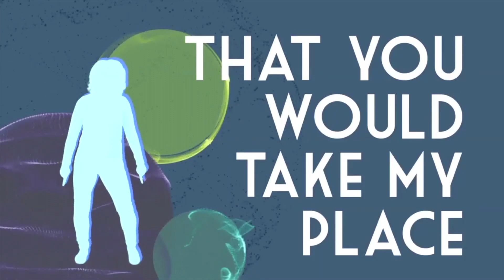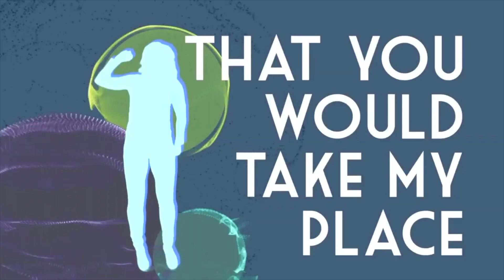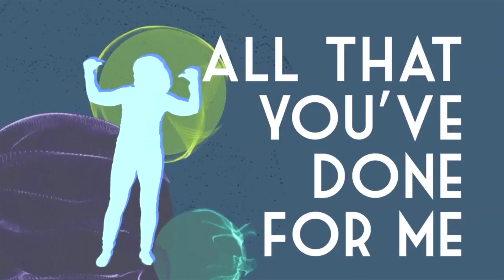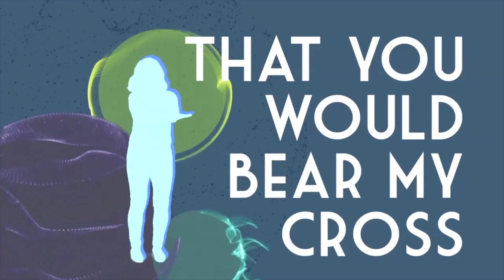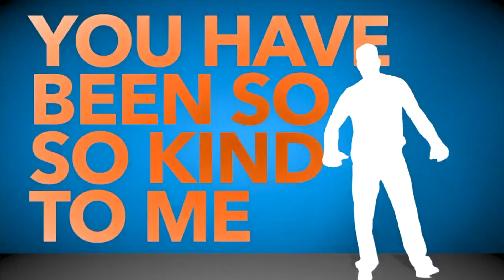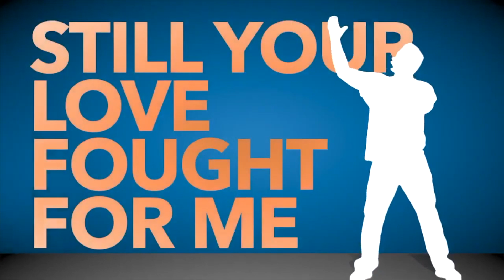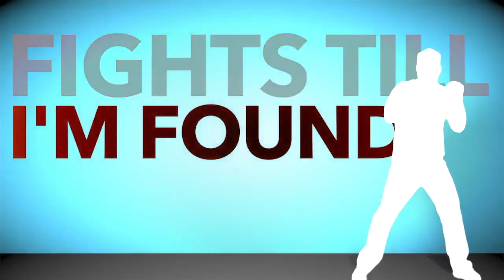Light vs. Darkness (Easter Elementary Lesson)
Pastor Robert uses a flashlight to explain the importance of Easter.